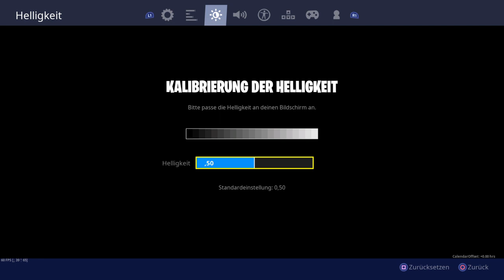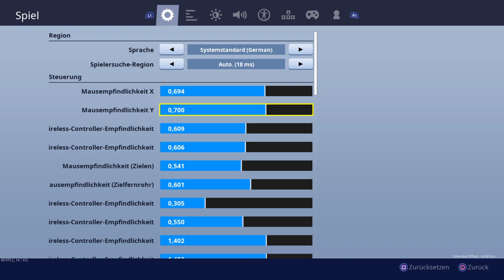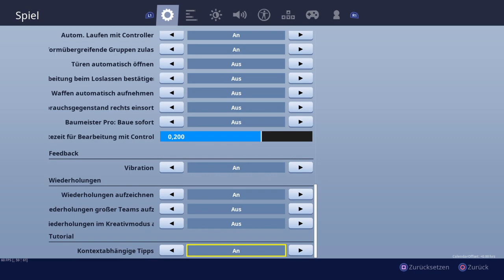Zocken bis zum Win |Fortnite Stream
Dieser Kanal ist nur für  Livestreams und andere Videos gedacht.
Wir spielen Fortnite, Gta 5 usw.